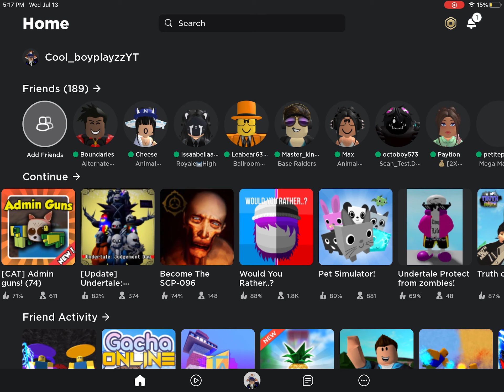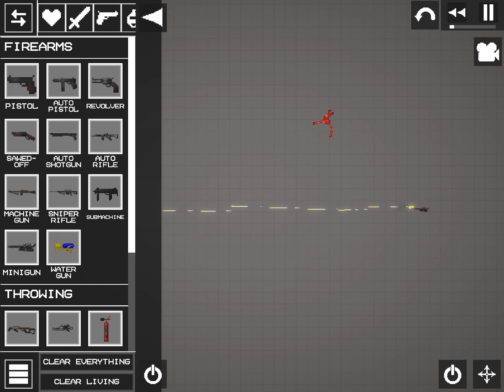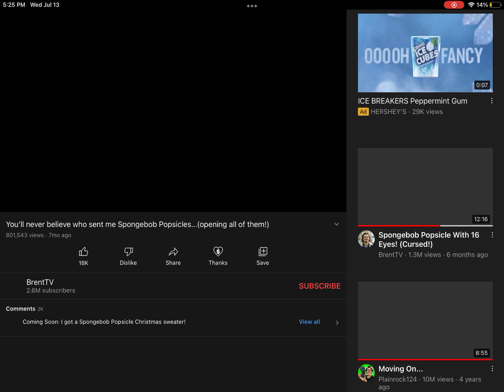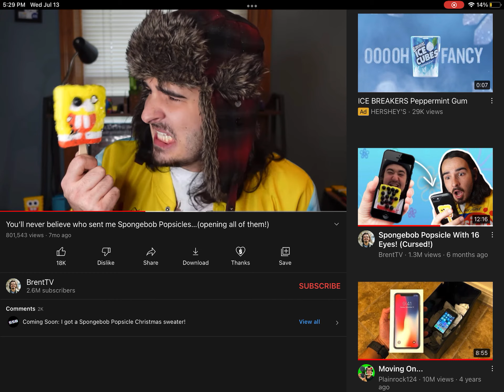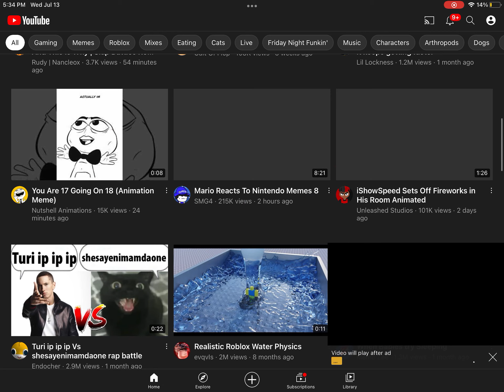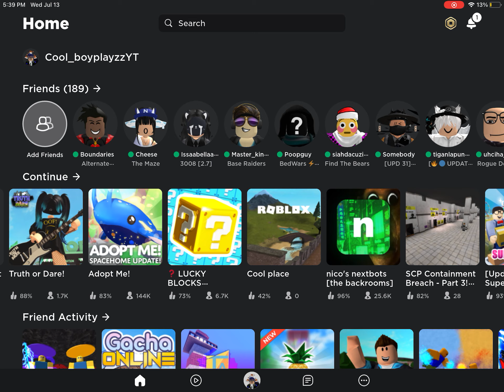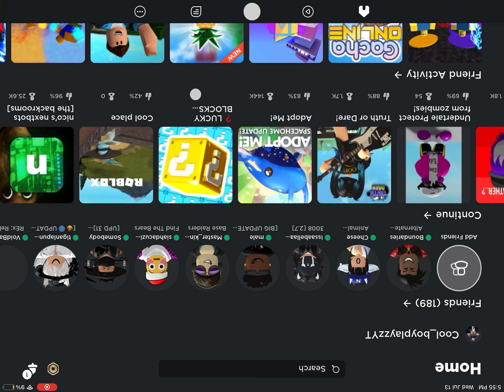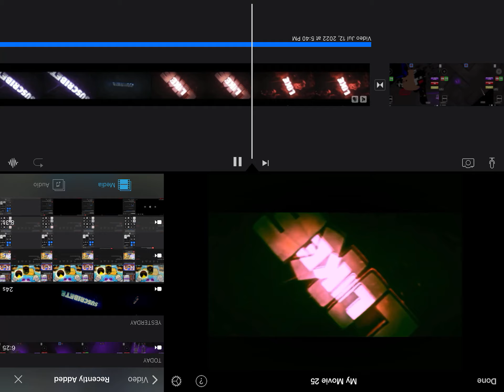I forgot that I was still recording💀